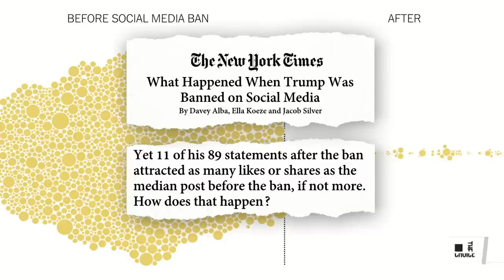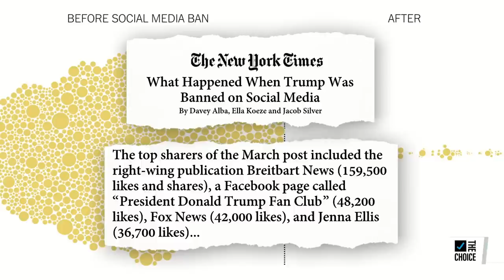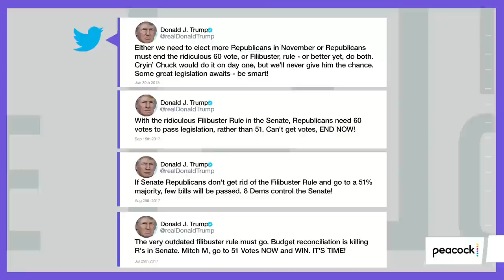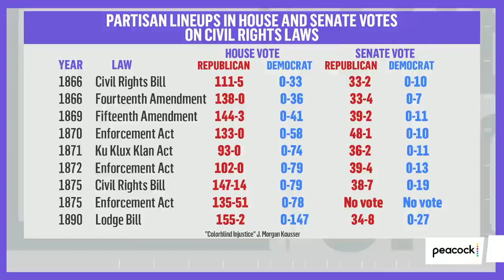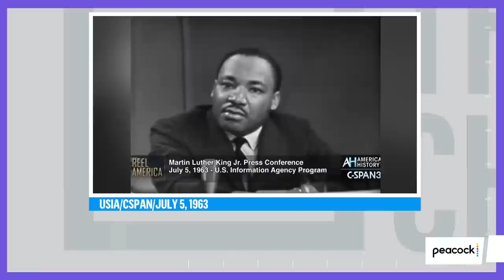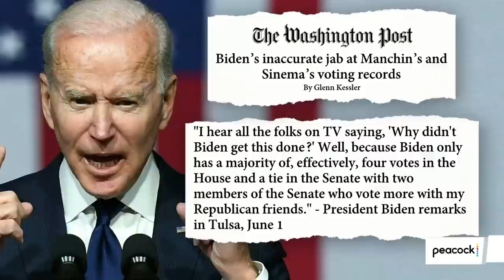How America's Democracy Is At Stake | The Mehdi Hasan Show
Donald Trump’s “Big Lie” led to restrictive voting bills across the nation, with more in the works, as the former president continues to connect with his Republican base and Democratic Senator Joe Manchin opposes federal legislation that would undo the effects of those bills. Representative Madeleine Dean, an ex-House Impeachment Manager, joins Mehdi to break down what's happening.